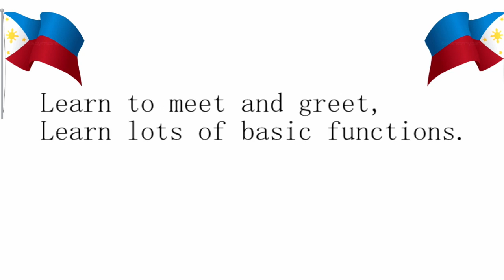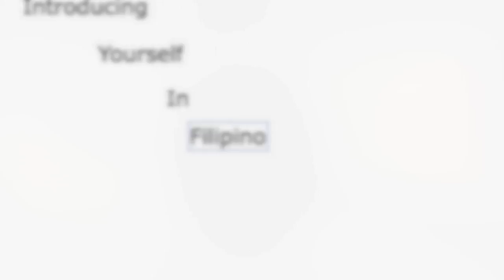Filipino2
Universiti Brunei Darussalam. Filipino student video.